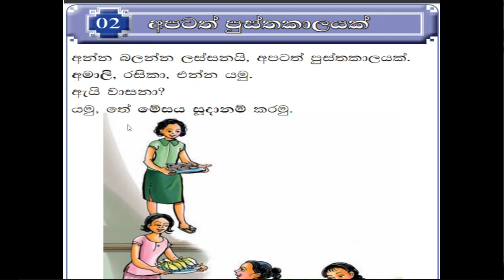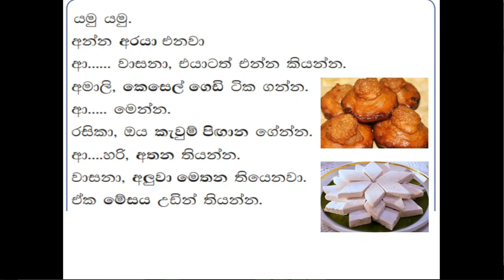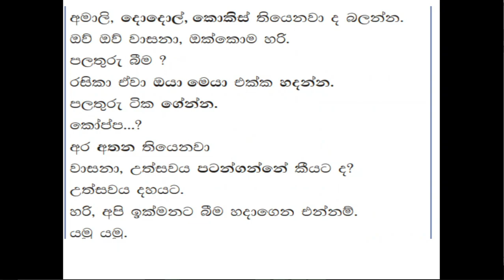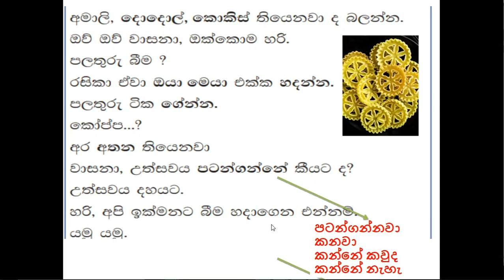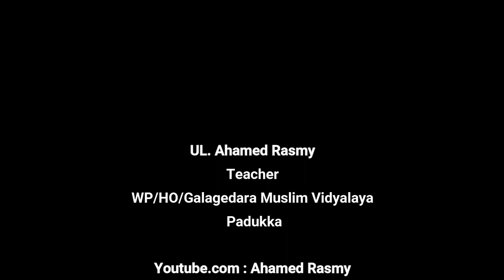இரண்டாம் மொழி சிங்களம் தரம் 07 அலகு 02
Learn Sinhala through Tamil
 Learn Sinhala in Tamil